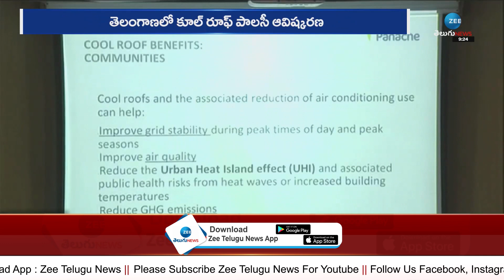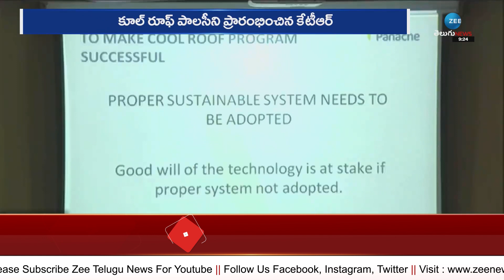ఉక్కపోత నుంచి ఉపశమనానికి చిట్కా | KTR started the cool roof policy | ZEE Telugu News